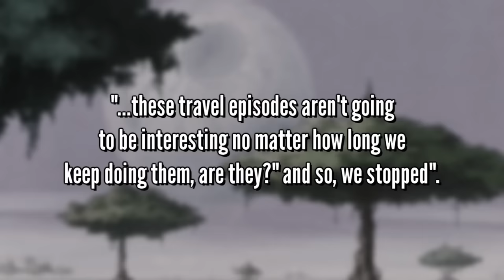Dragon Ball GT: A MASSIVE Review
My experience navigating Dragon Ball GT was a nightmare experience. I made this journey across the hellscape that was Dragon Ball GT's Black Star Dragon Balls a couple of years ago and figured it was time to create a single video with the entire experience crammed into one video for ease of viewing.

Edited by: Editor-San